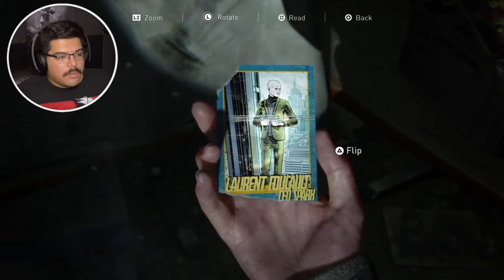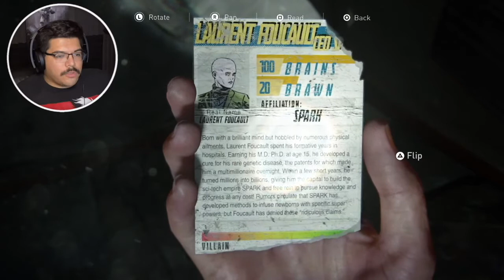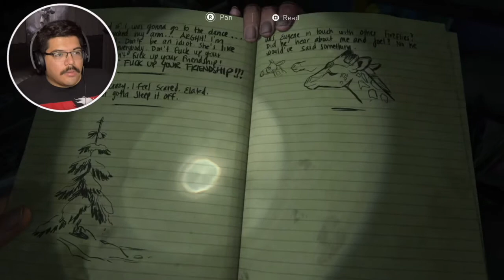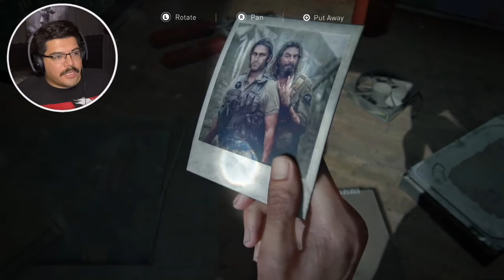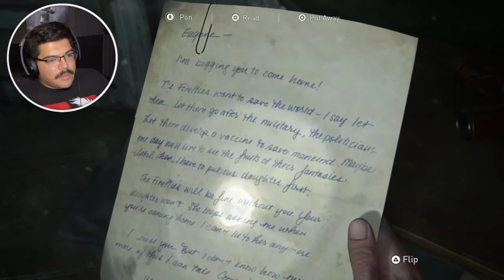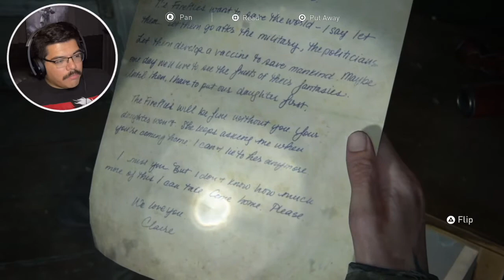THE LAST OF US 2 Gameplay Walkthrough | Ellie and Dina in the library | Super Market | Pt 4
The Last of Us 2 is finally here! This is my 4th gameplay walkthrough of the last of us part II.

The Last of Us Part II takes place five years after the events of the first game and about 25 years after the initial outbreak of the Cordyceps Brain Infection began. Ellie, who is 19 years old now, is the main protagonist whom players will assume control of, as well as Joel who is in his mid-fifties. The pair, having settled down in Tommy's settlement city, and live in peace within the city walls. While there, Ellie has made friends with Dina and Jesse. However, the survivors face constant threats from the Infected and other hostile survivors.

Ellie and Dina have set out to patrol. We continue clearing out the super market and end up face to face with a group of clickers. After Dina and Ellie clear the super market they hop back on their horses and end up in a snow storm. They find shelter in a library. Ellie discovers that Eugene was a firefly and they find his weed farm. Ellie and Dina kiss and the scene ends. In the next video we return to play as Abby.

Go stalk me on